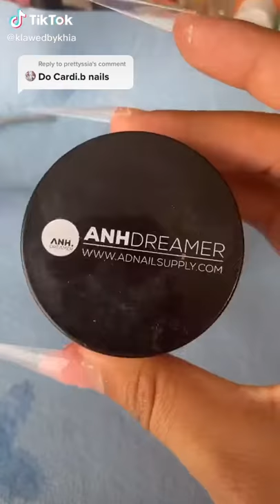Cardi B nails